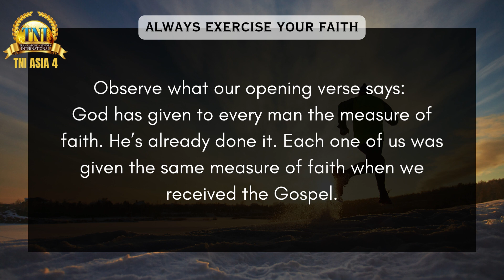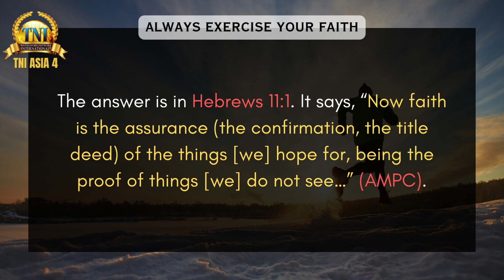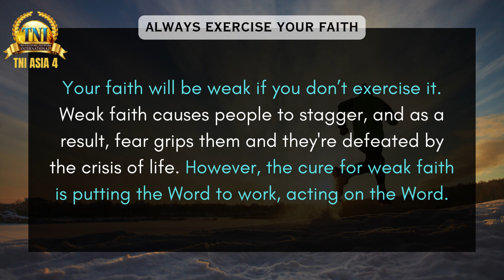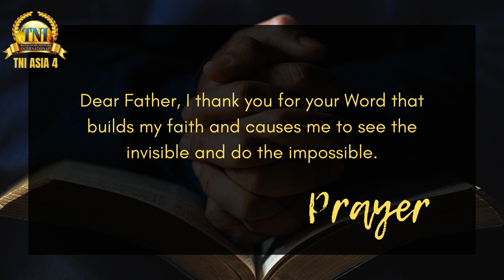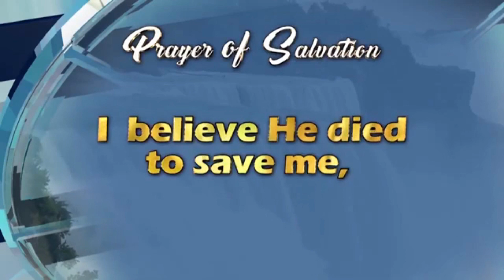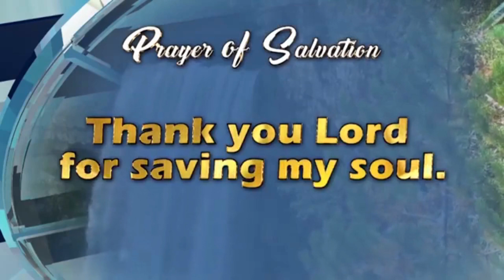ALWAYS EXERCISE YOUR FAITH || 13 NOV 2023 RHAPSODY OF REALITIES BY PASTOR CHRIS OYAKHILOME